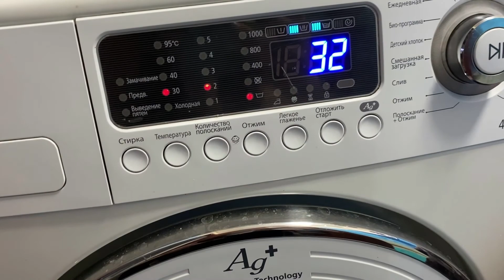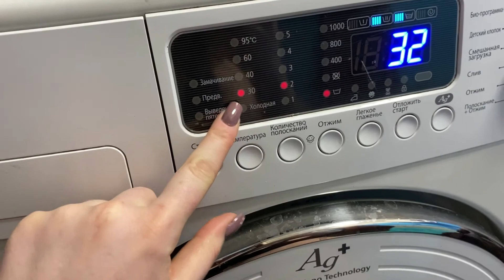Как стирать замшевую куртку в стиральной машине